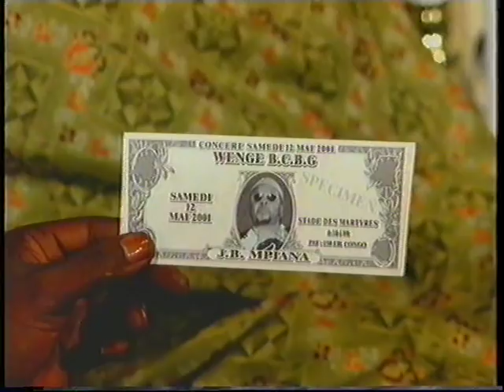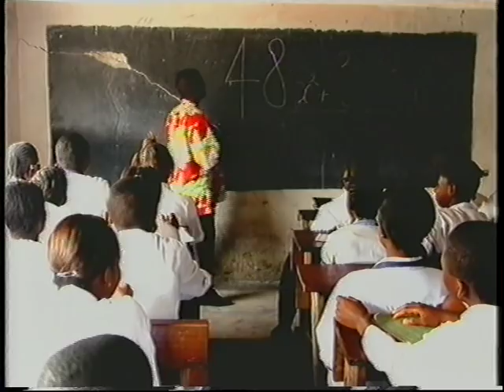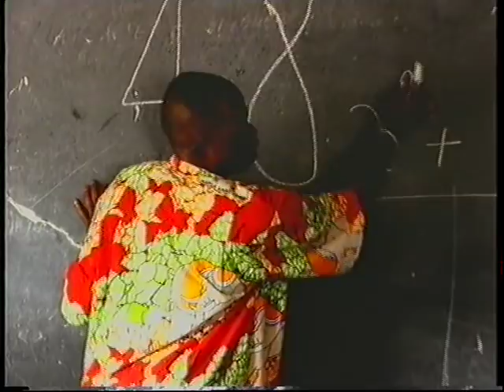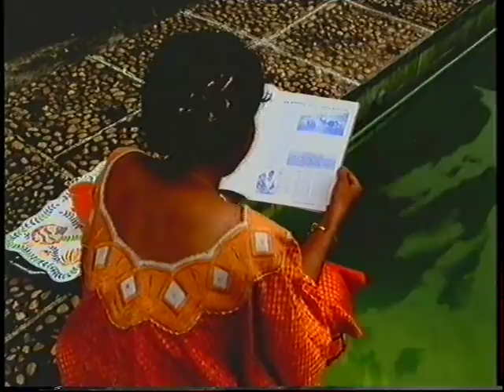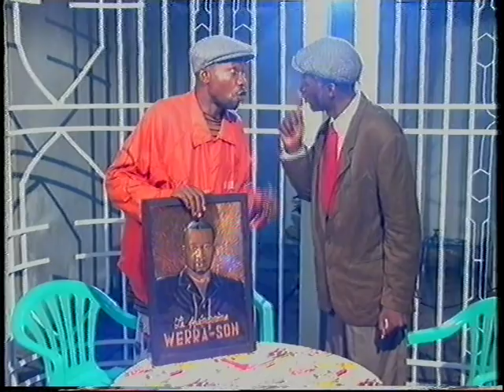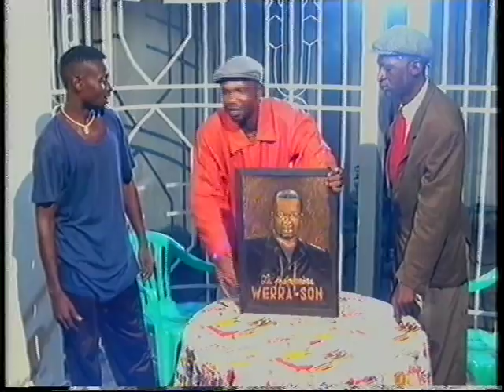Theatre Congolais | Tout Terrain - Ngai JB to Werra (Vol 1)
Groupe Tout Terrain présentent Ngai JB to Werra VOLUME 1

Acteurs: Tatu Kalombo, Visa, Esobe, Tito, Mbatasiala, Mugondo et Bilali.

Invités: Les musiciens du groupe Wenge BCBG:(Seguin,Fi-Carre et Chai Ngenge)